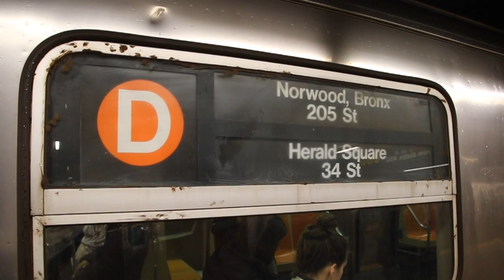Sept-Dec 2018 Buffing - Sixth Ave/Concourse Lines - R46 Trains on the F, ESI Stations, & Arnines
Here are various videos taken between September 2018 and December 2018, featuring the NYC Subway - in particular, the Sixth Ave Line and the Concourse Line. The Shoppers Special train, which consists of IND R1-R9 cars (also known as the "Arnines"), can be see seen deadheading into Brooklyn. 57th St on the Sixth Avenue Line, 167th St on the Concourse Line, and 174/175th Sts on the Concourse Line can briefly be seen as they were being bypassed to be renovated under the "Enhanced Station Initiative," which provided cosmetic upgrades to various stations. Pullman Standard cars can be seen running on the F as a regular assignment.